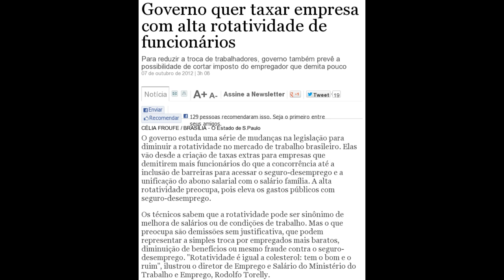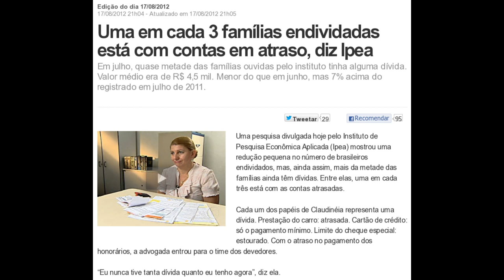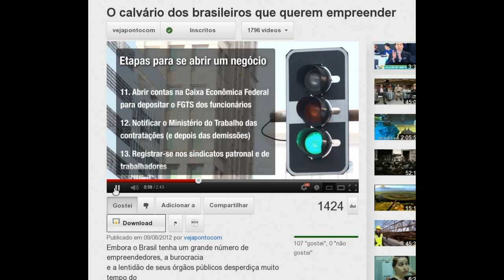Dilma dá tiro no pé do trabalhador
Governo quer taxar empresa com alta rotatividade de funcionários

BB e Caixa colocam mais R$ 64 bi em crédito na economia no 2º trimestre

Uma em cada 3 famílias endividadas está com contas em atraso, diz Ipea

Expectativa de inflação para 2013 é maior que para 2012